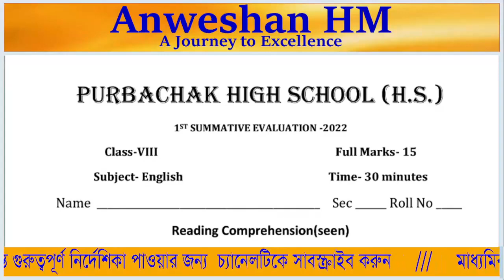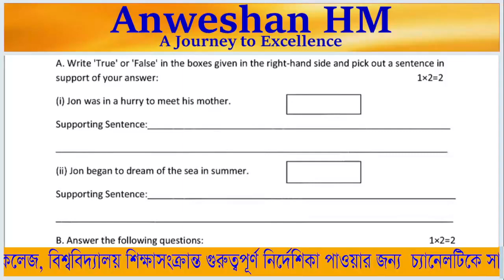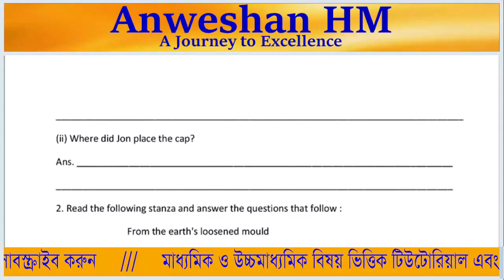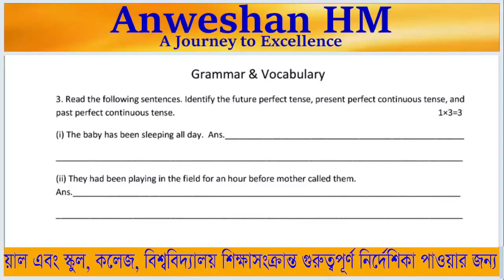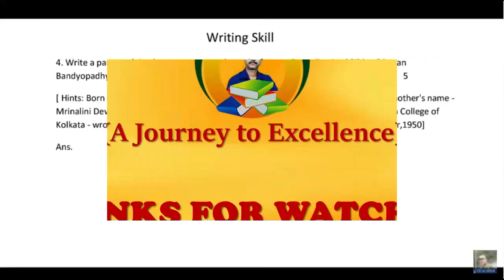Class VIII English Question Paper 1st Unit Test ।। class 8 english 1st unit test question paper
In this video I explained about Class VIII English Question Paper 1st Unit Test, class 8 english 1st unit test question paper, class 8 english fast summative question answer 2022, class 8 english 1st summative question answer 2022